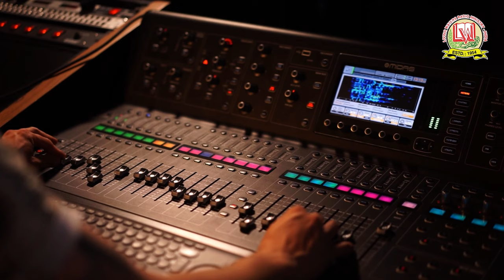Special Video Version యేసుని మాటలు సంభ్రమ పరచెను - Yesuni Maatalu Lyric by Priya Darshini Kanna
మా కుమార్తె Darshini తన ఆత్మీయ జీవిత అనుభవం నుండి వ్రాసుకున్న మాటలనే ఒక పాటలా చేశాం. అది మీ ఆధ్యాత్మిక క్షేమాభివృద్ధికి కూడా ఉపయోగ పడాలని ఆశిస్తున్నాను. -Pastor Shalem Israel Arasavelli

యేసుని మాటలు సంభ్రమ పరచెను
భయ స్థానమున ధైర్యము నింపెను
"విశ్వాస పరీక్ష ఓర్పును తెచ్చును,
శోధనయే మరి ఆనంద" మనెను

(1)
ప్రభుని మాట పాటించుట
అసాధ్యం అనుకున్నాను
అయినప్పటికీ ఆశతో
ఒక ప్రయత్నం చేశాను

యేసుని పలుకులు
నిజమే ఆయెను
నా మది ఆనంద
సాగరమాయెను

(2)
నా గుండె బరువైన వేళ
ఆదరణ కోరెను ప్రాణం
ఏడవమనెను హృదయం
వృథా అనెను మనసు

దొరికింది పరిష్కారం
యేసు నామమందే
ఆయనను గట్టిగా
పట్టుకుంటే మోక్షం